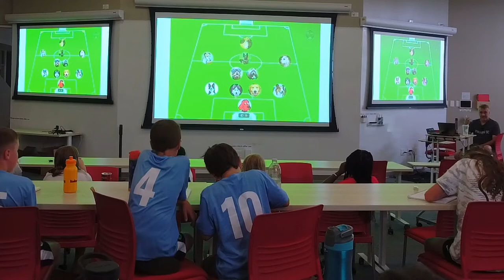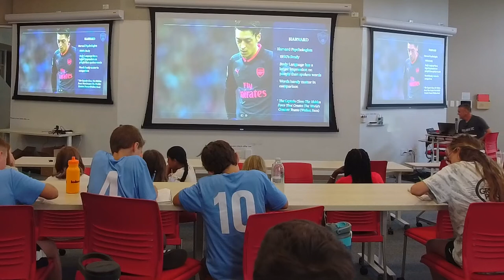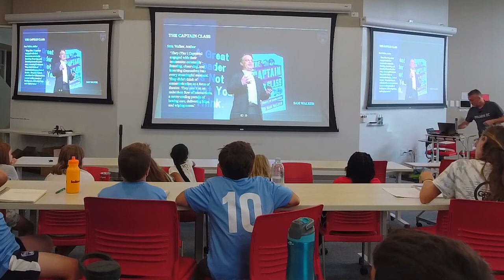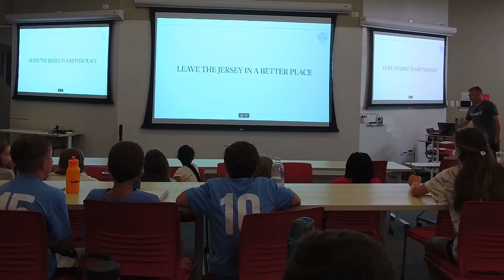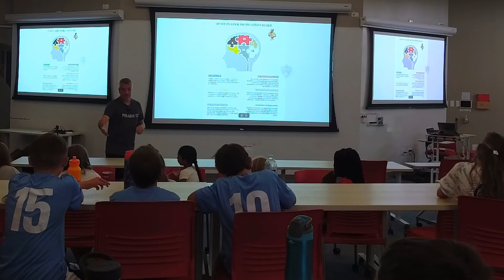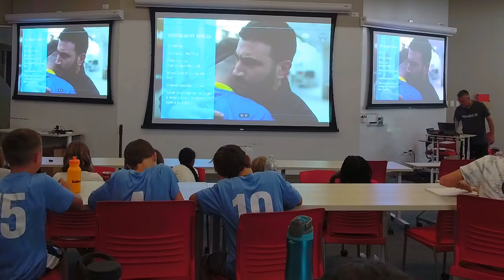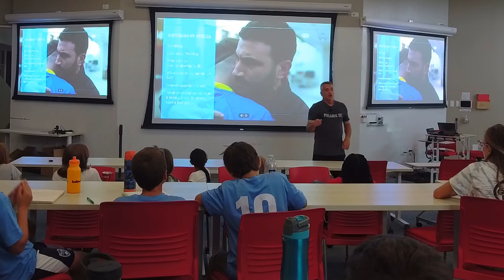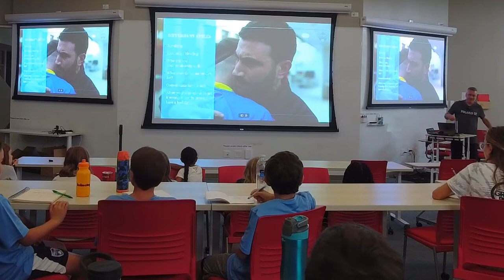Polaris SC Education - Becoming A Good Leader (Youth Presentation)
Discussing attributes of good leaders with some of our young players.